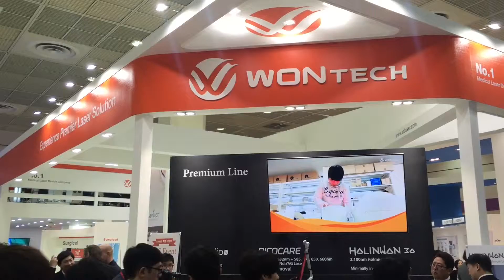[Made In Korea] 모바일 영상-원텍